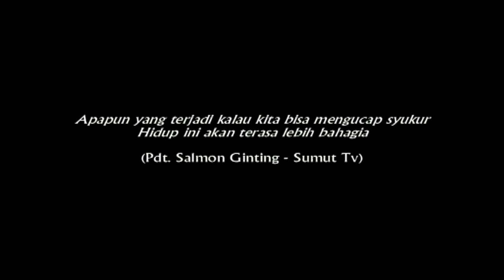PENEDUH HATI (KRISTEN PROTESTAN) : "Hidup Yang Maksimal"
Peneduh Hati adalah program acara religi berupa siraman rohani untuk seluruh umat di Sumatera Utara.  (Use Your Headphone)

Saksikan info berita terkini di :
SEPUTAR SUMUT PAGI : Setiap hari Pukul 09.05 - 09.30 WIB
SEPUTAR SUMUT SIANG : Setiap hari Pukul 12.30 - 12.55 WIB
SEKILAS SUMUT : Setiap hari Pukul 12.55, 14.00 dan 15.00 WIB